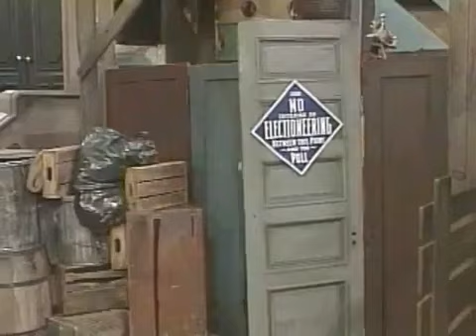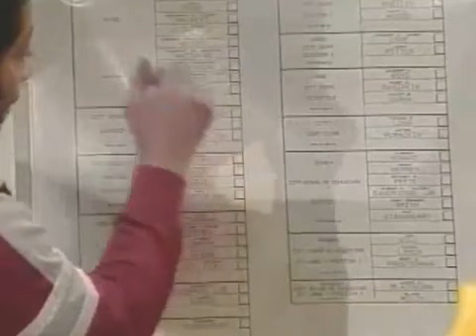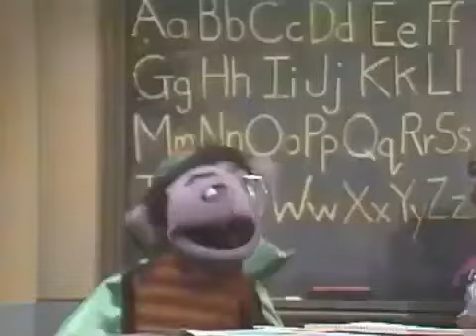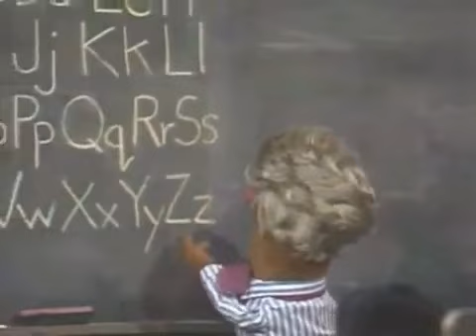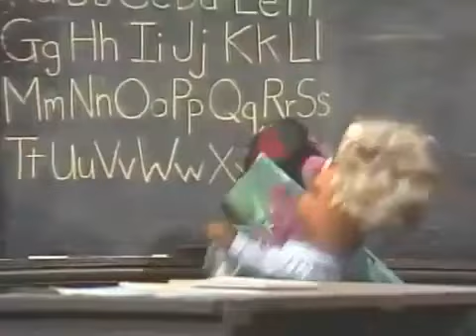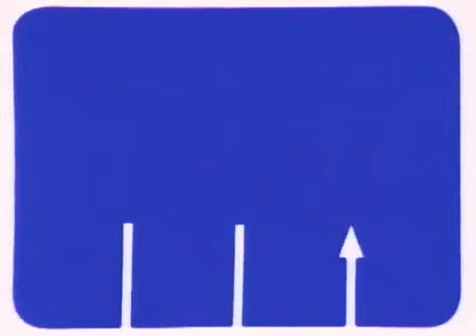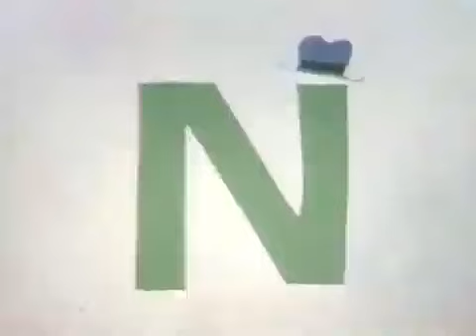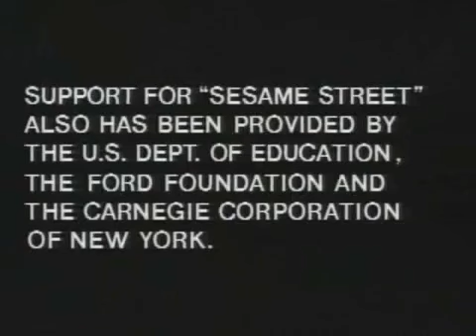Sesame Street - Episode 1957 (1984) - FULL EPISODE